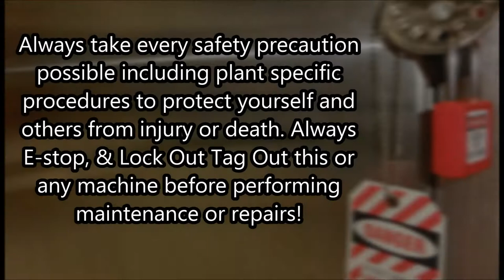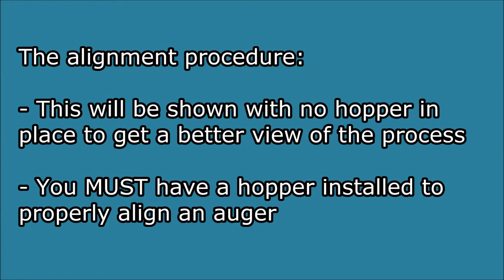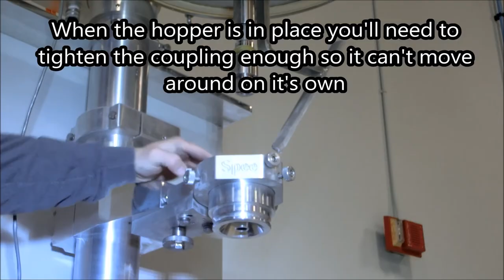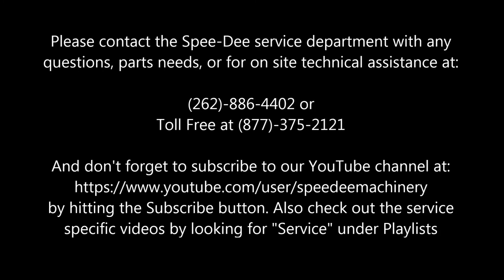How to: Auger Hopper Alignment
This video shows how to align the hopper on your Spee-Dee auger for proper tooling fit.